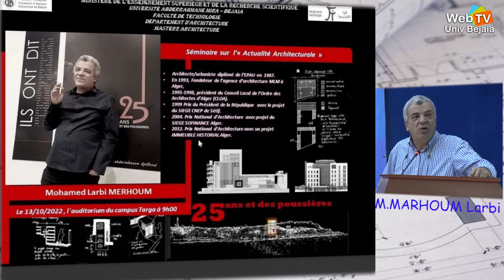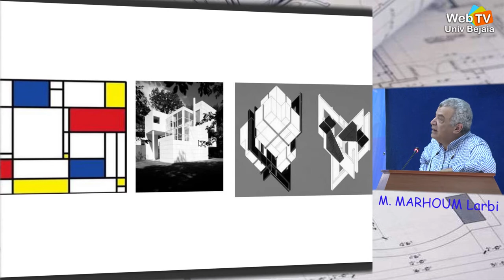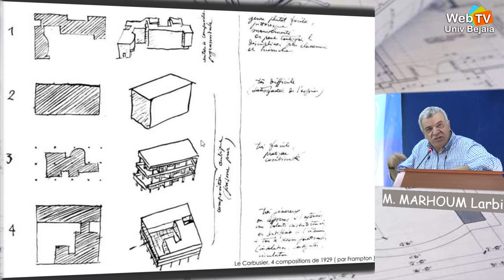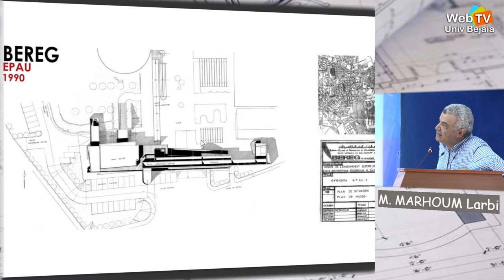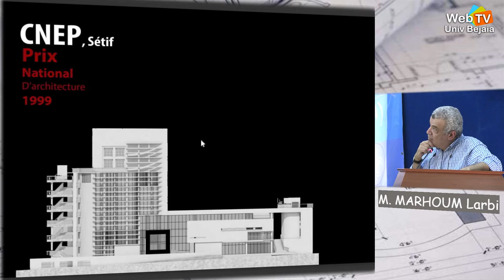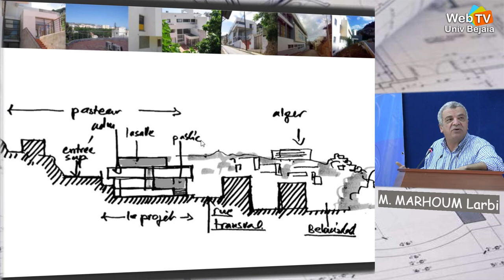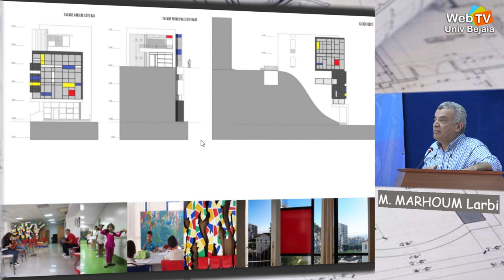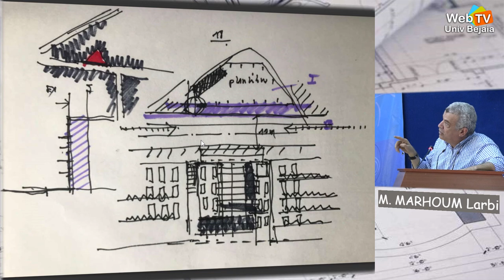25 ans des poussières, Conférence animée par M. MERHOUM Mohamed Larbi, Architecte libéral.Part01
Conférence animée par M. MERHOUM Mohamed Larbi, Architecte libéral
Titre: 25 ans des poussières. Dans le cadre du Séminaire sur l'actualité architecturale, Les jeudis d'Architecture.
Architecte/urbaniste diplômé de l'EPAU en 1987. En 1993, Fondateur de l'agence d'architecture MLM à Alger, 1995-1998, président du Conseil Local de l'Ordre des Architectes d'Alger (CLOA). 1999 Prix du Président de la République avec le projet du SIÈGE CNEP de Sétif. 2004. Prix National d'Architecture avec projet du SIÈGE SOFINANCE Alger. 2012. Prix National d'Architecture avec un projet IMMEUBLE HISTORIAL Alger.

Faculté de technologie, département d’architecture.
Université A/MIRA Béjaia.
Date: 13/10/2022